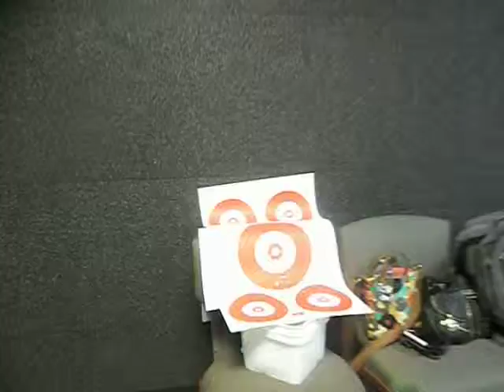Tiro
Shooting in Texas, disparando pistolas.